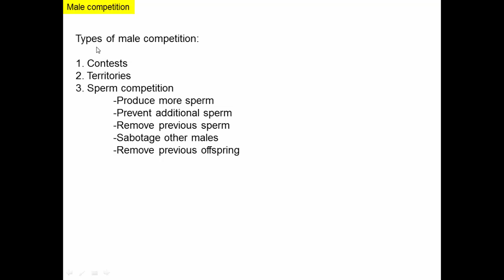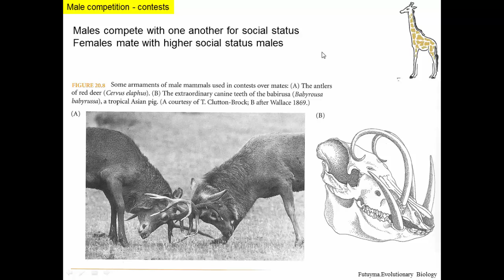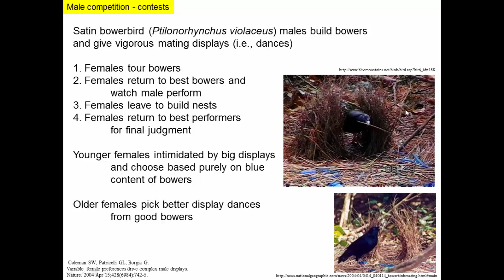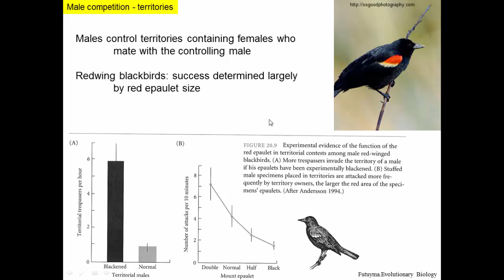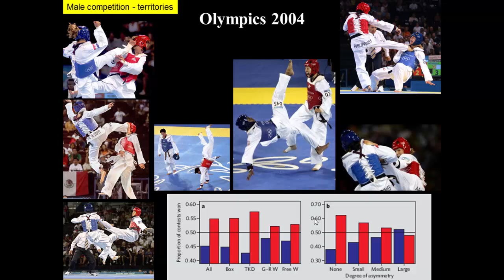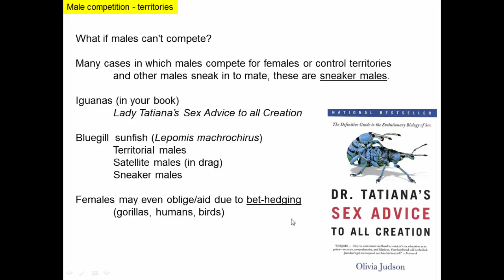Sexual selection (2), males 1.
This video looks at the processes of male-male direct competition and territories. Examples include giraffes, bower birds, redwing blackbirds, and humans. A short examination of alternate strategies for non-competitive males and the types of behaviors that can cause is included.